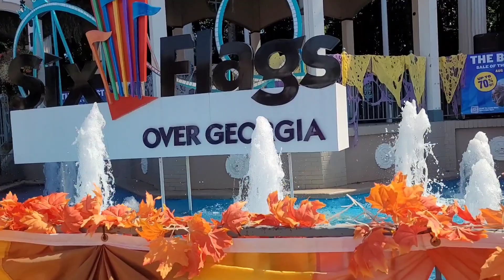ลุงไมค์ใจเกินร้อย พาหบานๆเล่นรถไฟเหาะจนหลานๆยอมแพ้🤣